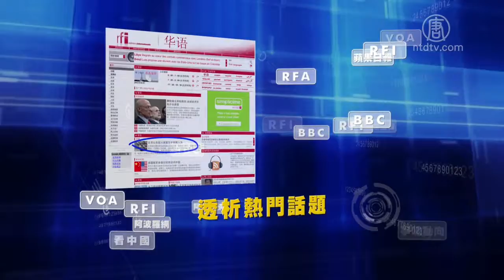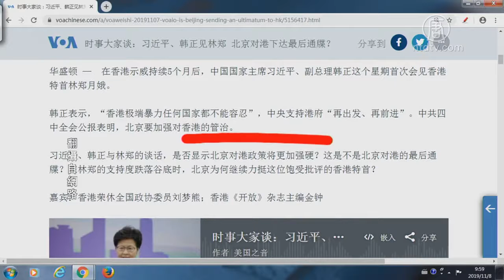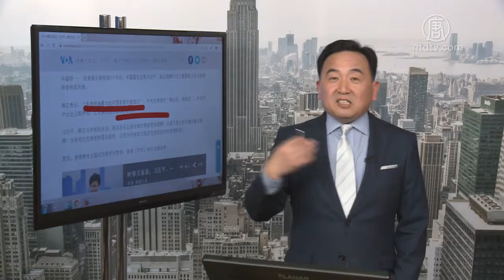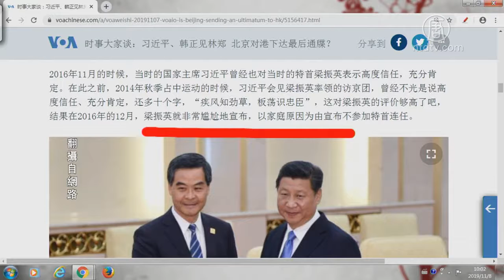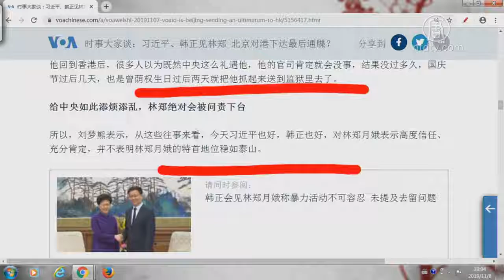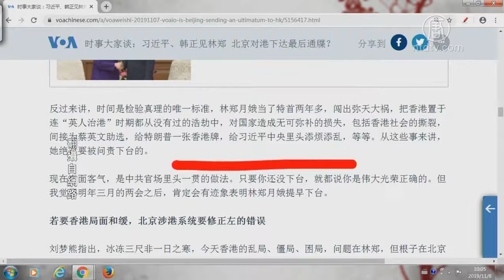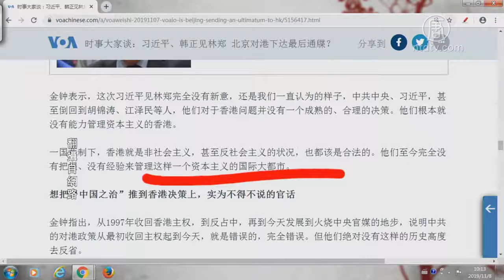习近平韩正见林郑 北京对港下最后通牒？【中国禁闻】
提要

习近平韩正见林郑 北京对港下最后通牒？